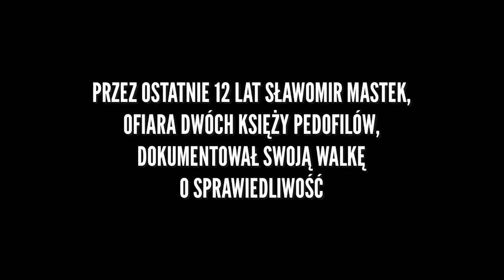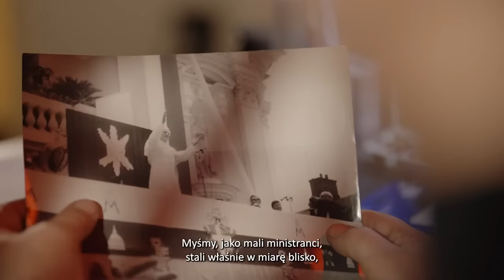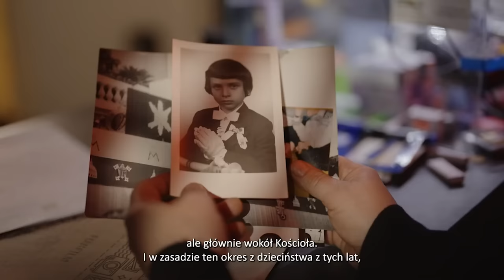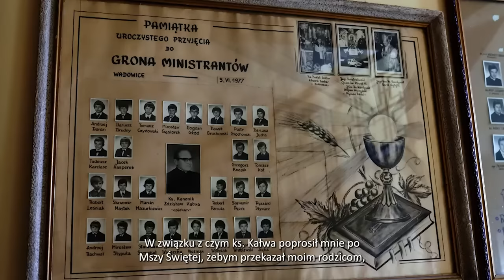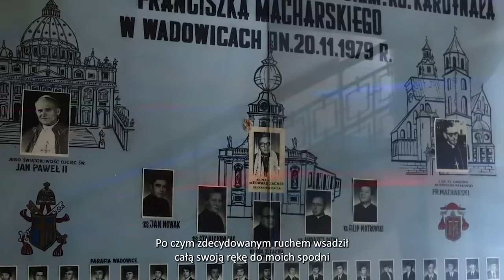Po 46 latach odwiedził księdza, który molestował go w dzieciństwie. "Chciałem mu przebaczyć"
Nie czekaj! Zobacz cały film już teraz

Sławomir Mastek jako ministrant padł ofiarą molestowania. Choć początkowo nikt nie wierzył w jego historię, po latach zaczął walczyć o sprawiedliwość. Zobacz wstrząsające nagrania dokonane z ukrycia i kulminacyjny moment spotkania z księdzem, który skrzywdził go blisko 50 lat temu